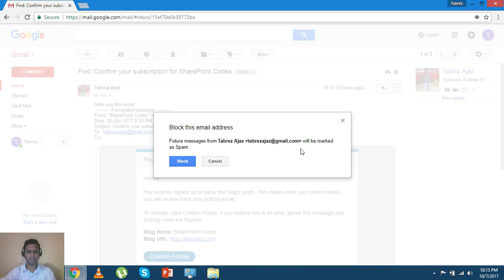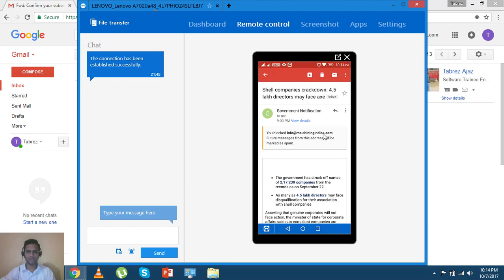How to block an e-Mail Address | ई-मेल एड्रेस ब्लॉक करें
नमस्ते प्रिय मित्र, Gmail बेसिक ट्रेनिंग कोर्स में आपका स्वागत है।

मैं इस कोर्स में आपको यह दिखाऊंगा कि कैसे आप Gmail उत्पाद को आसानी से उपयोग कर सकते हैं। हर वीडियो में मोबाइल और वेब संस्करण हैं, इस कोर्स के अंत में मैं कसम खाता हूँ कि आप आसानी से जीमेल का उपयोग कर सकते हैं।

इस वीडियो में, मैं आपको दिखाऊंगा कि वेब और मोबाइल संस्करण पर Gmail का उपयोग करके ई-मेल पते को कैसे अवरुद्ध(ब्लॉक) किया जाए।

इस प्रशिक्षण के दौरान हम निम्नलिखित विषयों को कवर करते हैं:
1. जीमेल बेसिक ट्रेनिंग परिचय
2. जीमेल में प्रवेश करें
3. एक साधारण ईमेल लिखें
4. एक ईमेल का जवाब दें
5. एक ईमेल अग्रेषित करें
6. एक ईमेल हटा दें
7. एक ईमेल पुनर्स्थापित करें
8. एक ईमेल प्रिंट करें
9. एक ईमेल पता ब्लॉक करें  --  [वर्तमान में आप इस वीडियो को देख रहे हैं]
10. एक ईमेल पते को अनवरोधित करें
11. स्पैम के रूप में रिपोर्ट करें
12. स्पैम से ईमेल को अनपेक्षित करें
13. मौन और पुरालेख सुविधा
14. जीमेल वेबसाइट थीम बदलें
15. जीमेल इनबॉक्स सुविधा को कॉन्फ़िगर करें
16. विभिन्न ईमेल पतों के लिए संदेश फ़िल्टर करें
17. लेबल बनाएं और प्रबंधित करें
18. ईमेल में हस्ताक्षर सम्मिलित करें
19. जीमेल सेटिंग्स अवलोकन
20. ईमेल में फाइल संलग्न करें
21. ईमेल संदेशों का अनुवाद करें

मुझे आशा है कि आप इस कोर्स को पसंद करेंगे और अपने दोस्तों के साथ इसे साझा करेंगे।

फ़ेसबुक पर हमसे जुड़ें:
मैं आपको अपने निशुल्क प्रशिक्षण समूह और फेसबुक पर पेज में शामिल होने के लिए आमंत्रित भी कर रहा हूं। मैं आपको लोगों को प्रशिक्षित करने और सूचनात्मक लेखों को पोस्ट करने की पेशकश भी करता हूं ताकि हम दुनिया को बेहतर स्थान बना सकें।

Hello Dear Friends, Welcome to Gmail Basic Training Course.

I this course I'll show how you can use Gmail Product easily. Every video contains Mobile and Web versions. So end of this course I swear you are able to use Gmail easily.

Following Topics we cover throughout this Training:
1. Gmail Basic Training Introduction
2. Login into Gmail
3. Write a simple email
4. Reply an email
5. Forward an Email
6. Delete an email
7. Restore an Email
8. Print an email
11. Report as spam
12. Unreport email from Spam
13. Mute and Archive Feature
14. Change gmail website theme
15. Gmail Configure Inbox Feature
16. Filter messages for different email addresses
17. Create and Manage Labels
18. Insert Signature in Email
19. Gmail Settings Overview
20. Attach file in email
21. Translate Email Messages

I hope you'll going to like this course and Share this with your friends.

I am also inviting you to join our free training group and page on Facebook. I also offer you to train people and post informative articles there so

we can make the world better place.